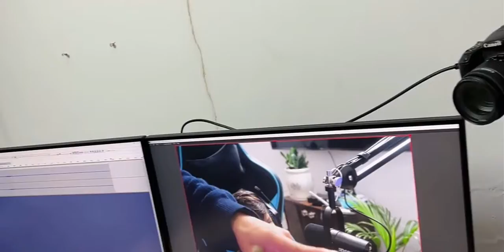pehli video me hi popat ho gya😂😂😂 piyush Joshi gaming